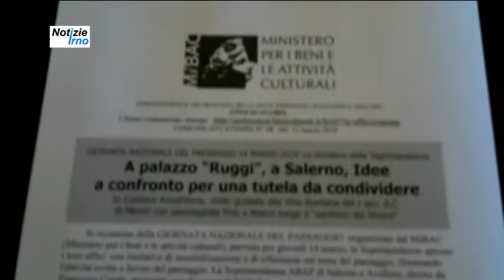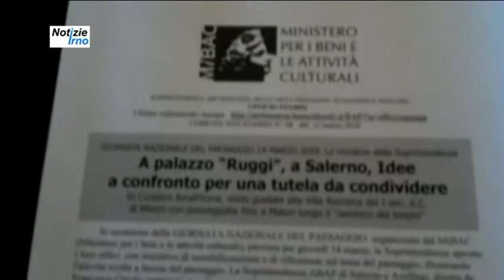Paesaggio & Paesaggio - notizieirno.it#